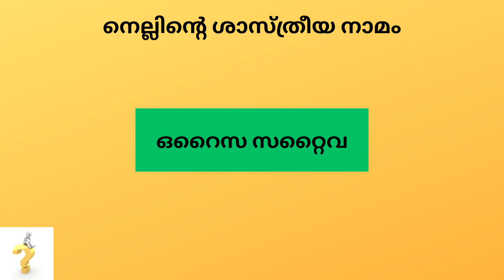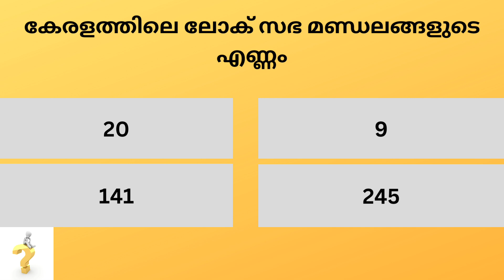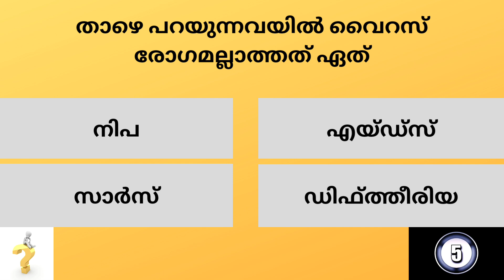Kerala PSC Previous Year Questions And Answers # Mock Test 156# LGS # LDC # GK # General Knowledge